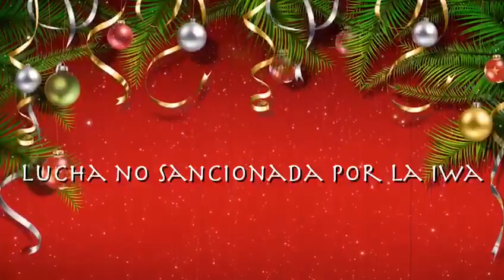IWA Christmas in PR